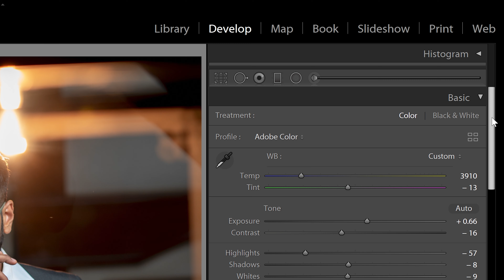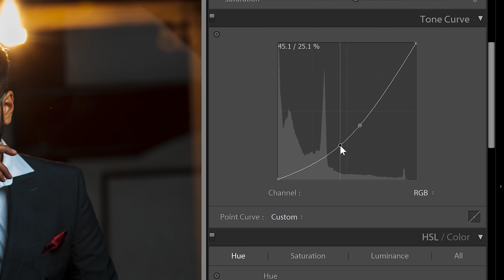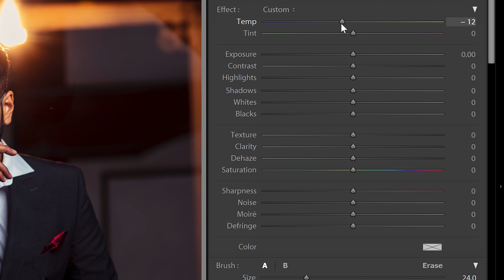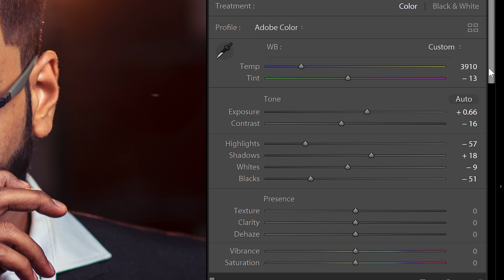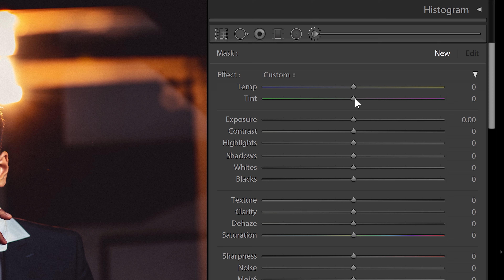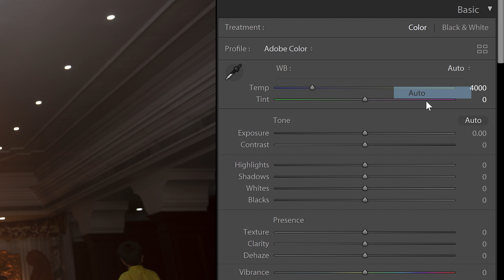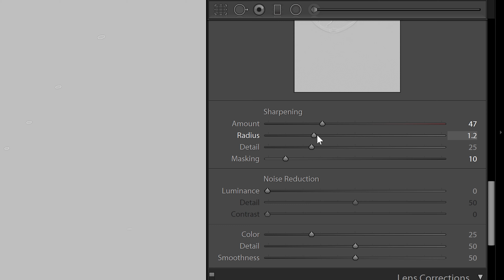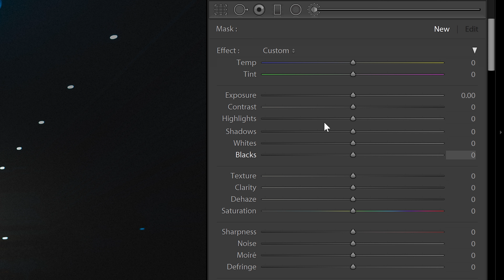Dramatic Color Grading in Lightroom by Chandru Bharathy : தமிழில்